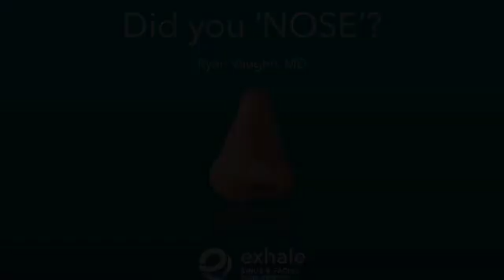Did you NOSE? TMJ and Nasal obstruction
This week Dr. Vaughn explains the connection between TMJ/TMD and Nasal Obstruction